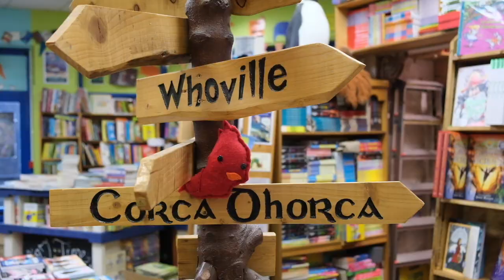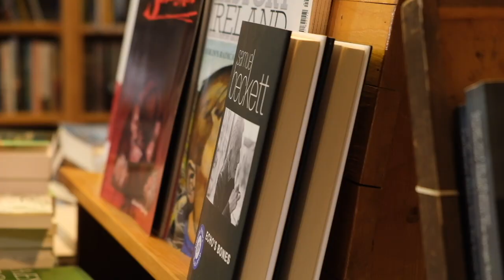How Charlie Byrne's Bookshop in Galway is handling the pandemic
Karen Coleman talks to Vinny Browne, the Manager of Charlie Byrne's Bookshop in Galway about the challenge of keeping the  business running during the Covid pandemic.